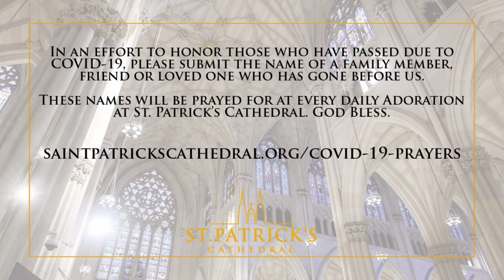Monday Mass - May 25th 2020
Support St. Patrick’s Cathedral as we work to bring the Holy Spirit to your homes every day. We appreciate your generosity during this difficult time. God Bless.